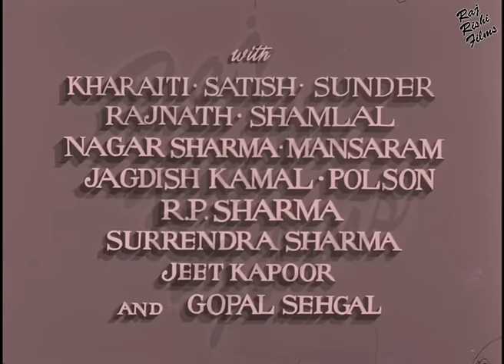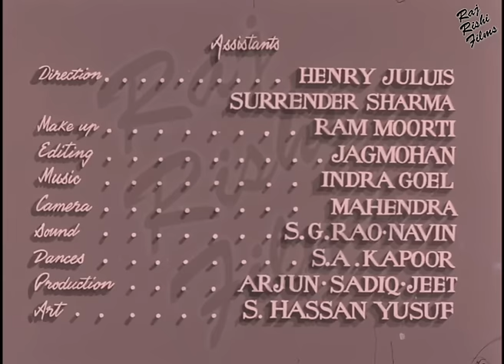Do Lachhian (1960) | ਦੋ ਲੱਛਿਆਂ | Superhit Punjabi Full Movie | Daljeet | Indira | Krishna Kumari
MOVIE: Do Lachhian - ਦੋ ਲੱਛਿਆਂ

STAR CAST: Daljeet, Indira, Krishna Kumari, Khairati, Satish, Sunder, Rajnath, Shyamlal, Nagar Sharma, Mansaram, Jagdish Kamal, Polson, R.P. Sharma, Surendra Sharma, Jeet Kapoor, Gopal Sehgal

EDITOR: B. Chandiwala

LYRICS: Varma Malik
SINGER: S. Balbir, Shamshad Begum, Mohammad Rafi

PRODUCED BY : Mulk Raj Bhakri
DIRECTED BY: Jugal Kishore
WRITTEN BY: Mulk Raj Bhakri

FILM BANNER: Golden Movies

LANGUAGE: Punjabi
YEAR: 1960